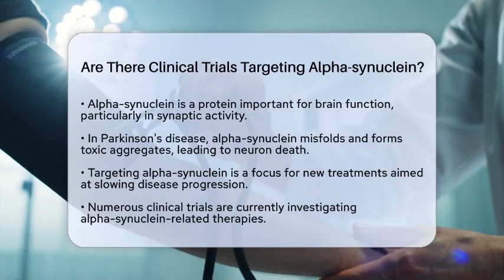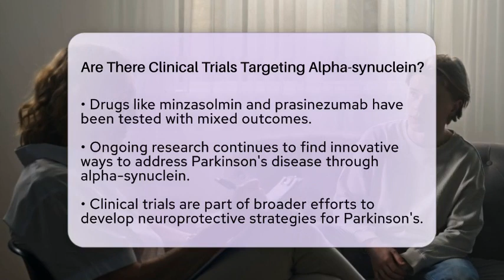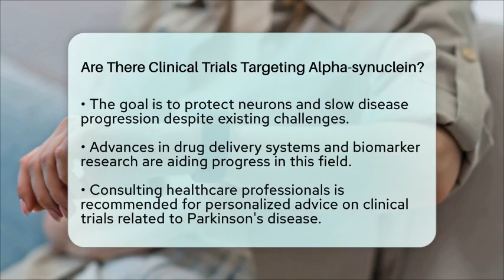Are There Clinical Trials Targeting Alpha-synuclein? - Everyday Parkinsons Help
Are There Clinical Trials Targeting Alpha-synuclein? In this informative video, we will dive into the fascinating world of alpha-synuclein and its connection to Parkinson's disease. We'll cover the role of this protein in the brain and how its misfolding contributes to the challenges faced by those with Parkinson's. You’ll learn about the various clinical trials currently underway that are focused on developing new treatments targeting alpha-synuclein. From small molecules to monoclonal antibodies, we’ll explore the different therapeutic approaches being investigated.

We will also discuss the promising developments in this field, including some of the drugs that are being tested and the challenges researchers face, such as crossing the blood-brain barrier. Understanding the ongoing research can provide hope for individuals affected by Parkinson's disease and their families. If you or someone you know is navigating this condition, it’s essential to stay informed about the latest advancements in treatment options.

About Us: Welcome to Everyday Parkinsons Help! This channel is dedicated to providing support for individuals and families affected by Parkinson's Disease. Our mission is to share information on key topics such as Parkinson’s disease symptoms, early signs of Parkinson’s, Parkinson’s diagnosis, tremors and movement disorders, and living with Parkinson’s. We also discuss Parkinson’s medications, stages of the disease, physical therapy options, and advances like deep brain stimulation. The content provided is for general informational and educational purposes only. It is not intended to substitute for professional medical advice, diagnosis, or treatment. Never disregard professional medical advice or delay seeking it because of something you have seen in this content. Never rely on this information in place of consulting with qualified healthcare professionals. The creators and distributors of this content are not responsible for any adverse effects or consequences resulting from the use of any suggestions, preparations, or procedures described in this material. Always consult with your healthcare provider before starting any new health-related practice or program.